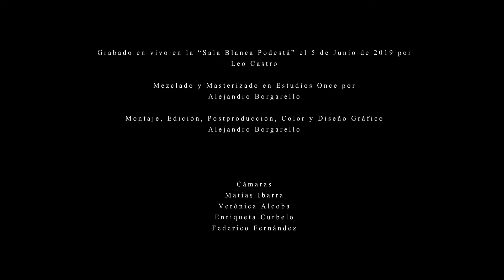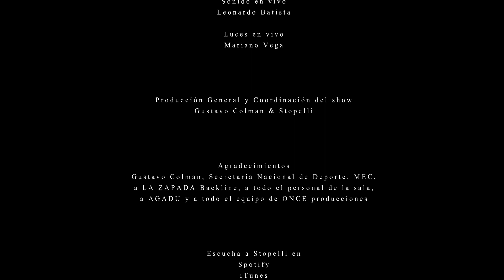STOPELLI BANDA / Sonando Fuerte (Sala Blanca Podestá)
Producción: Esteban Stopelli & Alejandro Borgarello
Producción Musical & Audiovisual: Alejandro Borgarello
Productora: ONCE

STOPELLI BANDA
Voz y Guitarra: Esteban Stopelli
Teclado y Coros: Leo Castro
Bajo y Coros: Alejandro Borgarello
Batería: Rodrígo Cornejo

Grabado en vivo en la “Sala Blanca Podestá” el 5 de Junio de 2019 por Leo Castro
Mezclado y Masterizado en Estudios Once por Alejandro Borgarello
Montaje, Edición, Postproducción, Color y Diseño Gráfico por Alejandro Borgarello

Cámaras: Matías Ibarra, Verónica Alcoba, Enriqueta Curbelo, Federico Fernández

Sonido en vivo: Leonardo Batista
Luces en vivo: Mariano Vega

Producción General y Coordinación del show por Gustavo Colman & Stopelli Banda

Agradecimientos: Gustavo Colman, Secretaría Nacional de Deporte, MEC, a LA ZAPADA Backline, a todo el personal de la sala, a AGADU y a todo el equipo de ONCE producciones